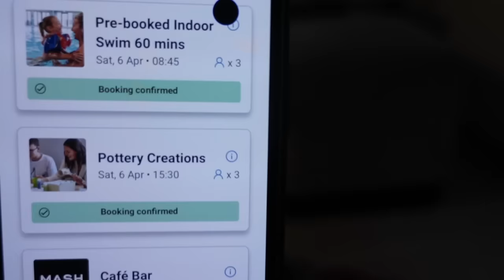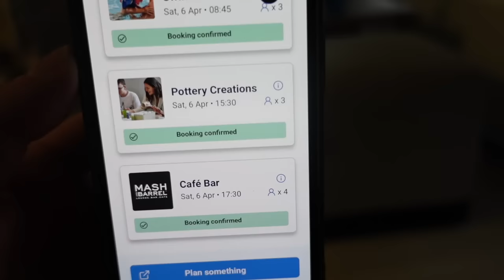PORTLAND BILL | 2ND DAY IN WEYMOUTH VLOG!